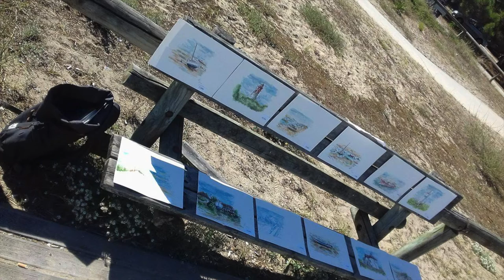MES DESSINS ÉTÉ 2017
Hey les dessineux nouvelle vidéo petite presentation de mes dessins faits cet été au Cap Ferret à l'aquarelle, crayons de couleurs, feutre et marqueurs

Musiques(dans l'ordre):
-Panda Dub-L'arbre à son
-Ternipe-O Bijav
-Gregory Isaacs-Night Nurse
-Instrumental Reggae | Musique libre de droits
-Barrington Levy - Murderer
-C3B-Muddy Roads